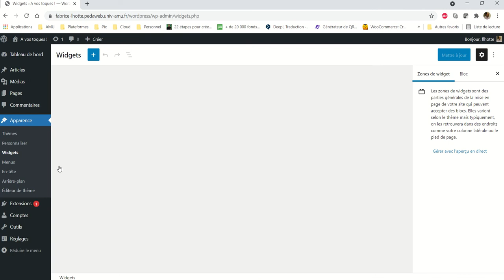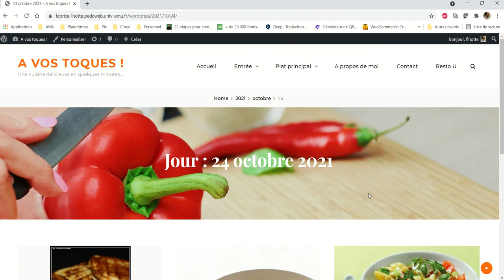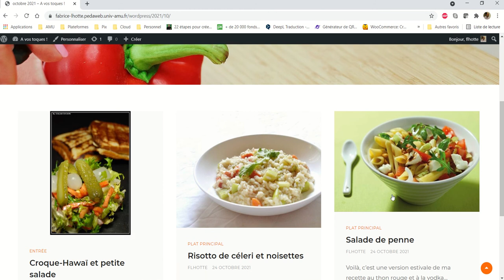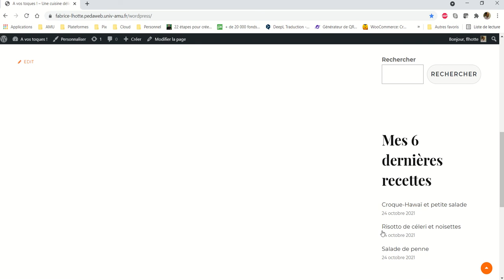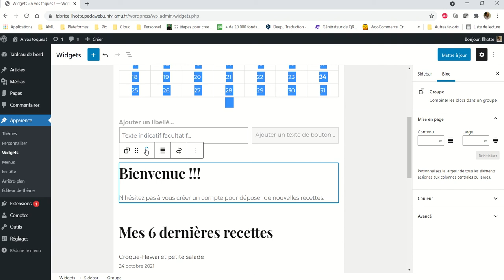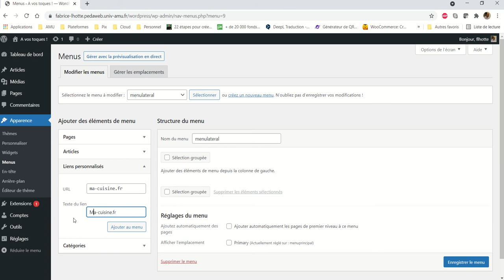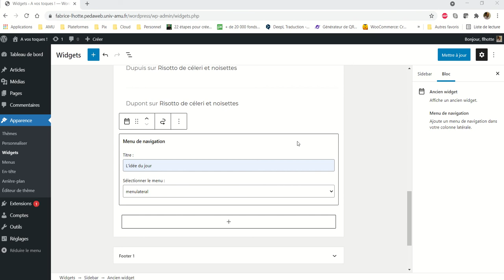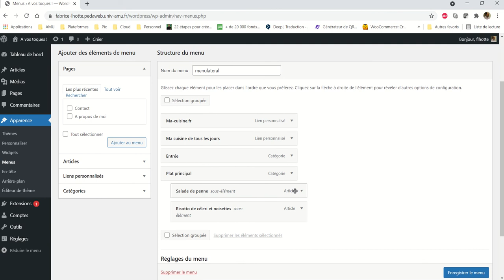CMS WordPress - 027 - Les widgets